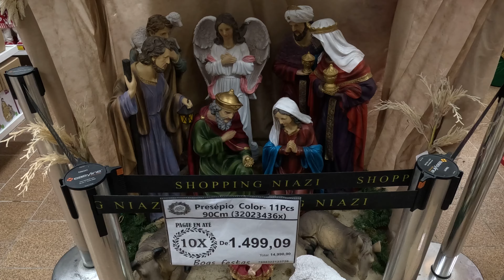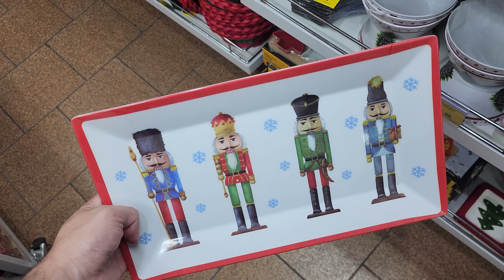🎅 Seu Natal LINDO com CUSTO x BENEFÍCIO nessa loja que é um verdadeiro ACHADO!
Bem-vindos ao Caça Barato! No vídeo de hoje, vamos conferir as decorações natalinas da loja Niazi Chohfi, uma das mais tradicionais da Rua 25 de Março. Embora muita gente conheça a loja por suas ofertas o ano todo, poucos sabem que ela é um verdadeiro paraíso de enfeites natalinos com excelente custo-benefício. 🎄✨

📍 Localização da Niazi Chohfi:
🏢 R. Vinte e Cinco de Março, 607 - Centro Histórico de São Paulo, São Paulo - SP, 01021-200

🎄 Presépios e Enfeites Clássicos:
Começamos com os presépios, um dos itens mais procurados nesta época do ano. A Niazi oferece uma vasta seleção, desde modelos simples e acessíveis até peças maiores e detalhadas, com preços que atendem a todos os bolsos.

🎅 Papais Noéis e Enfeites de Resina:
Além dos presépios, a loja é famosa pelos enfeites de resina. Encontramos Papais Noéis e outros itens de decoração que podem dar um toque especial à sua casa. Vale a pena conferir a qualidade e os detalhes desses produtos!

💡 Guirlandas e Bolas de Natal:
Se você procura guirlandas e bolas de Natal com diferentes estilos, desde as mais tradicionais até as irreverentes, a Niazi tem uma variedade impressionante, com cores e tamanhos para todos os gostos.

🛍️ Ótimo Custo-Benefício:
A loja é conhecida por seu ótimo custo-benefício, especialmente para quem quer economizar sem abrir mão da qualidade. Mostramos várias opções de enfeites, incluindo kits de bolas com preços muito acessíveis.

Venha conosco descobrir por que a Niazi Chohfi é o lugar certo para quem busca variedade e economia em decoração natalina!